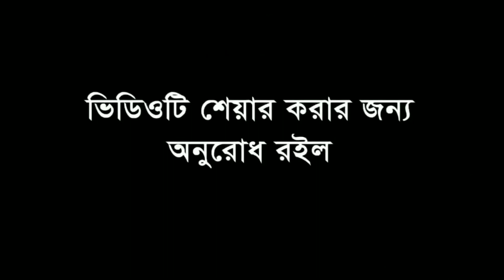মক্কা ও মদিনায় অমুসলিমরা নিষিদ্ধ কেন।। ফারিক নায়েক//Fariq Naik